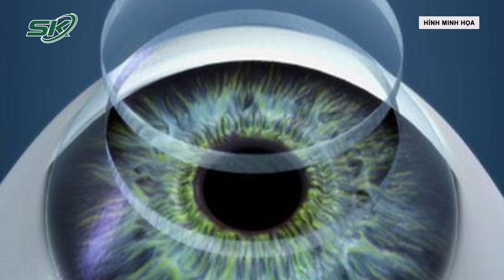Xúc động hình ảnh bác sĩ bật khóc ôm mẹ lần cuối sau khi hiến giác mạc của bà | SKĐS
SKĐS | Ngày 25/9, Ngân hàng Mô - Bệnh Viện Mắt Hà Nội 2 nhận được điện thoại thông báo, người con trai muốn hiến giác mạc của mẹ để mang lại ánh sáng cho người bệnh mù lòa.